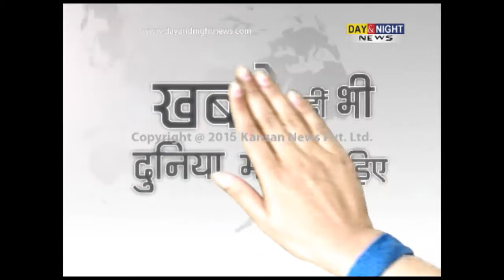AAP removes Admiral L Ramdas as Lokpal, Prashant Bhushan from disciplinary panel